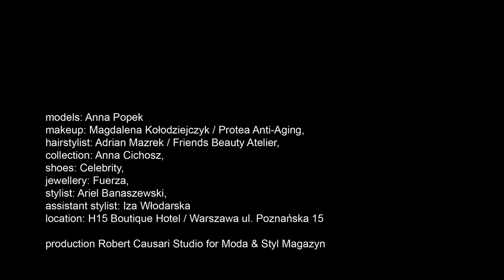Anna Popek - backstage photoshoot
modelka: Anna Popek
makijaż: Magdalena Kołodziejczyk / na bazie marki Protea Anti-Aging,
fryzura: Adrian Mazrek / Friends Beauty Atelier,
kolekcja: Anna Cichosz,
buty: Celebrity,
biżuteria: FUERZA,
stylizacja: Ariel Banaszewski,
asystentka: Iza Włodarska
wnętrza: H15 Boutique Hotel / Warszawa ul. Poznańska 15

Warszawa, wrzesień 2016